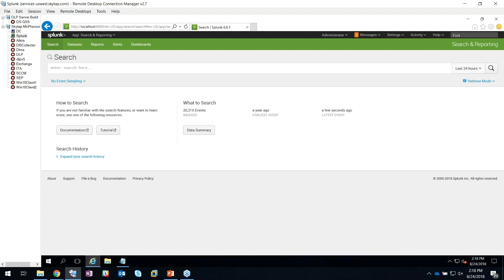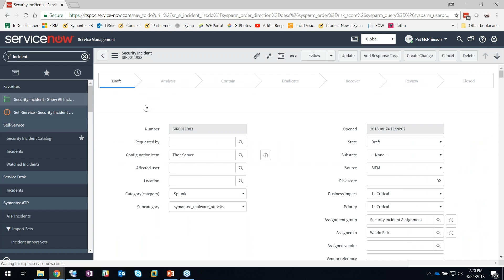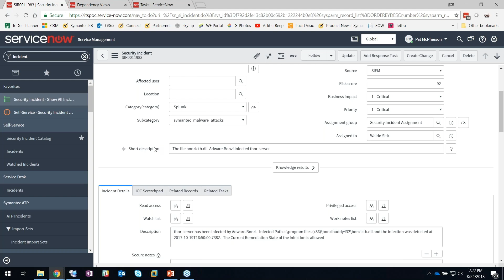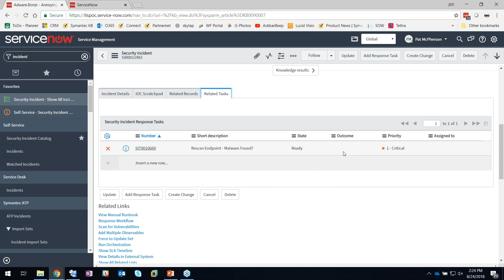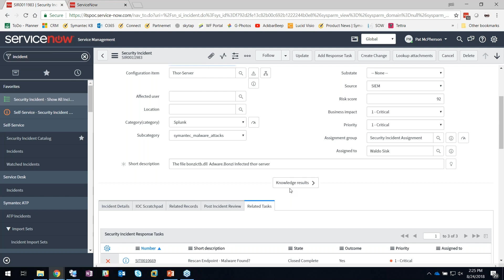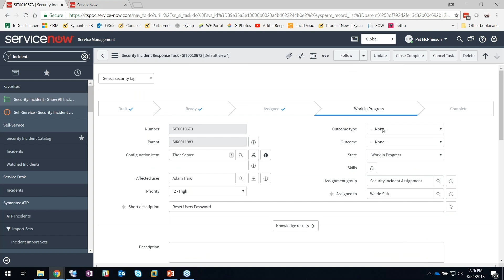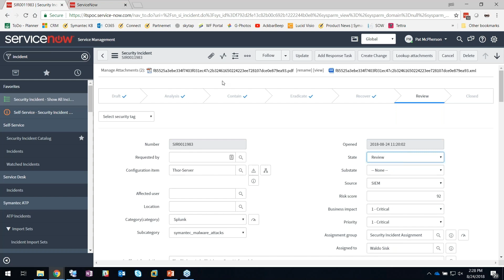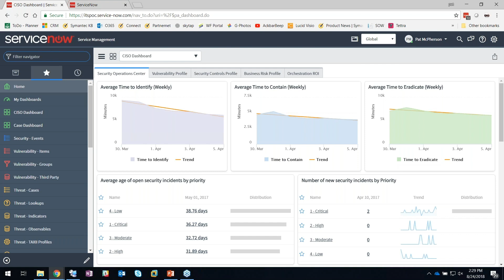ServiceNow Security Incident Response: Symantec and Splunk Demo